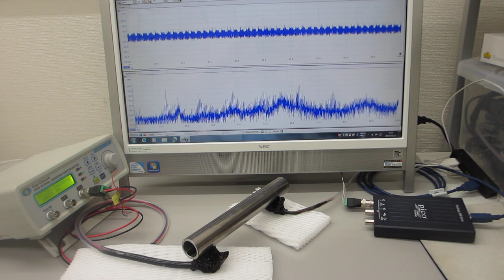共振現象と非線形現象を制御可能にする超音波発振制御プローブ（超音波システム研究所）